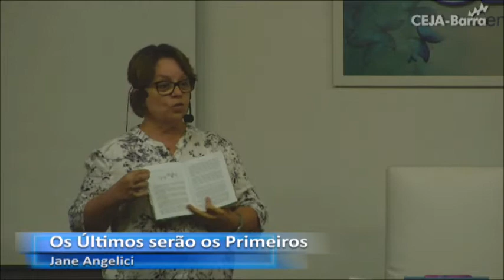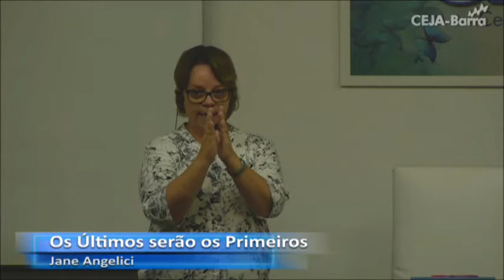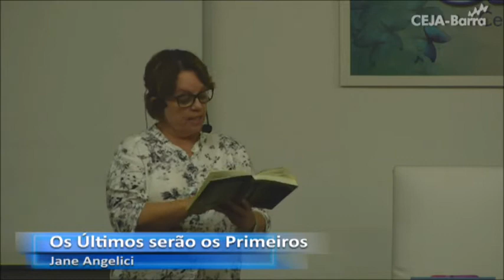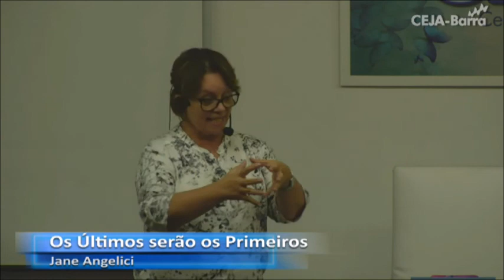05 de abril de 2017 Jane Angelici Os últimos serão os Primeiros